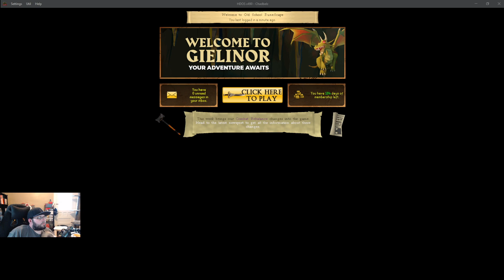Old School RuneScape [Ironman] (Ep.40) - Albelz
Old School RuneScape (PC - HDOS)